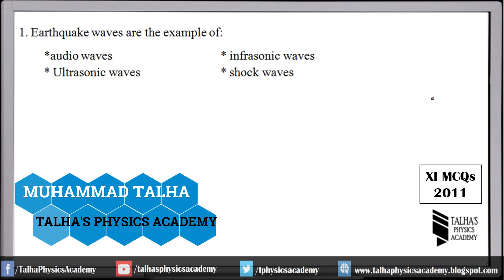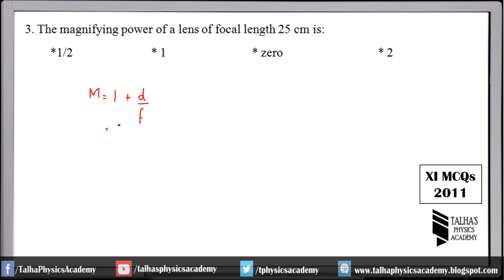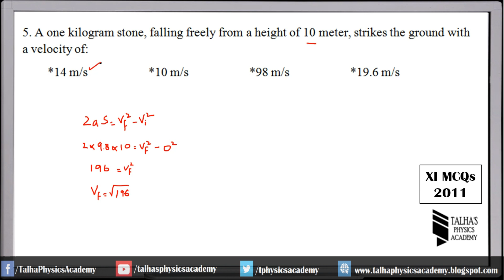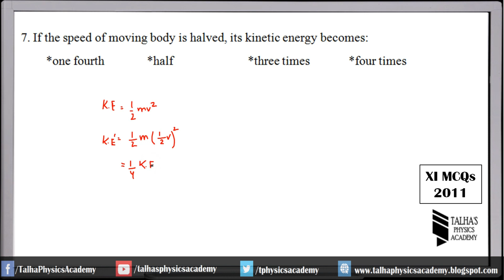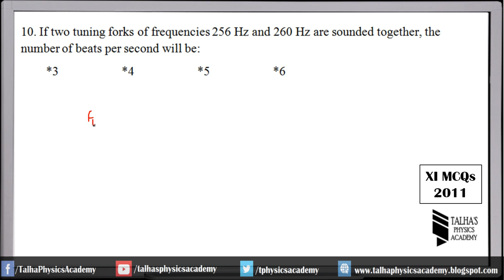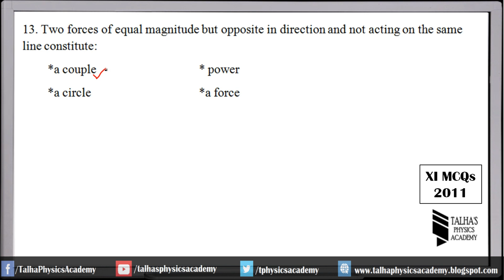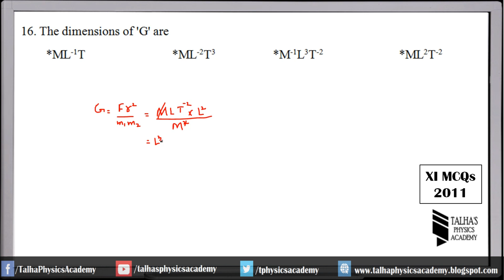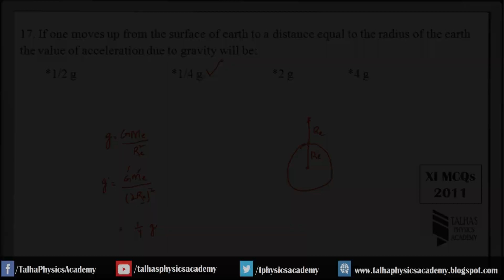XI Physics| Past Paper MCQs |2011| Talha's Physics Academy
This Video contains solution of the following MCQs.
1. Earthquake waves are the example of:
*audio waves      * infrasonic waves
* Ultrasonic waves    * shock waves
2. The wave theory cannot explain:
*polarization      * photo electric effect
* interference     * diffraction
3. The magnifying power of a lens of focal length 25 cm is:
*1/2    * 1    * zero    * 2
4. Light year is the unit of:
*time    *distance   *velocity   *luminous intensity
5. A one kilogram stone, falling freely from a height of 10 meter, strikes the ground with a velocity of:
*14 m/s    *10 m/s   *98 m/s   *19.6 m/s
6. When the angular velocity of a disk increases, angular acceleration and angular velocity are:
*parallel    *non parallel  *perpendicular   *none of these
7. If the speed of moving body is halved, its kinetic energy becomes:
*one fourth   *half   *three times  *four times
8. Electromagnetic waves consist of oscillating electric and magnetic fields, both are:
*parallel to each other    *perpendicular to each other
*non parallel to each other   *none of these
9. This is compression waves:
*light waves    *x rays   *sound waves   *radio waves
10. If two tuning forks of frequencies 256 Hz and 260 Hz are sounded together, the number of beats per second will be:
*3    *4   *5   *6
11. If A .B =0, A ×B =0 and A≠0 then B is:
*equal to A  * Zero   *Perpendicular to A  *Anti-parallel to A
12. The rate of change of angular momentum with respect to time is:
*force     * angular velocity
*angular acceleration   *torque
13. Two forces of equal magnitude but opposite in direction and not acting on the same line constitute:
*a couple     * power
*a circle      *a force
14. The acceleration of body moving down a frictionless plane inclines at 300 will be:
*4.9 m/s2     * 9.8 m/s2
*98 m/s2      *10 m/s2
15. The work done by a conservative force along a closed path is:
*positive     * negative
*zero       *none of these
16. The dimensions of 'G' are
*ML-1T    *ML-2T3   *M-1L3T-2    *ML2T-2
17. If one moves up from the surface of earth to a distance equal to the radius of the earth the value of acceleration due to gravity will be:
*1/2 g    *1/4 g   *2 g   *4 g